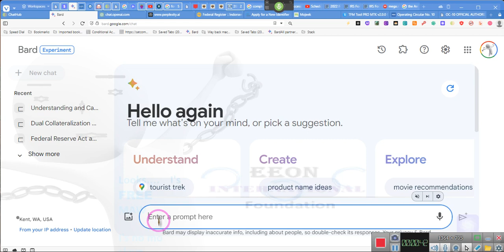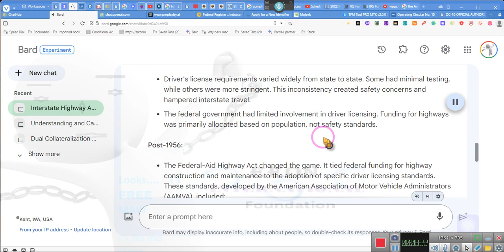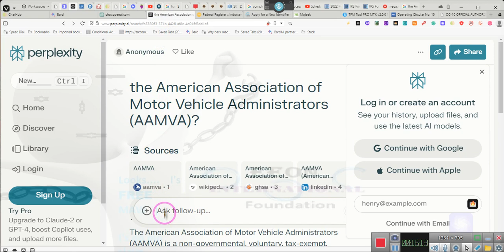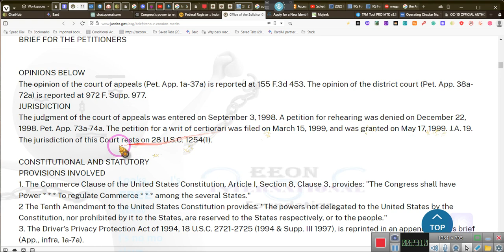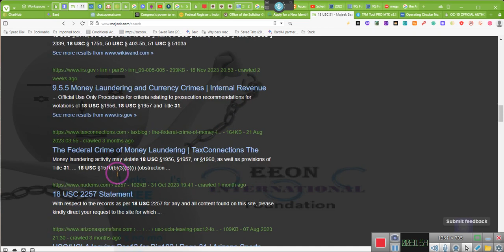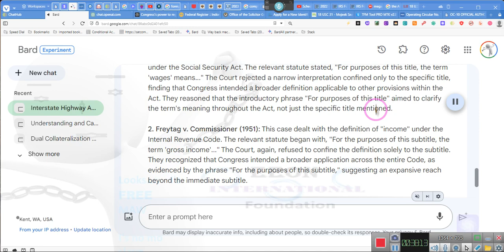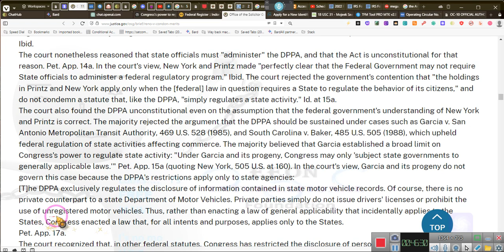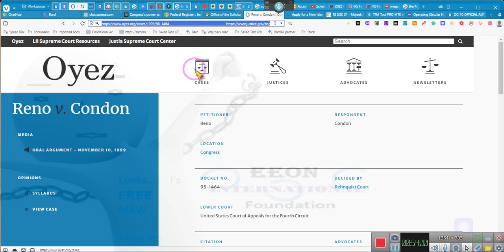DRIVERS LICENSE REQUIREMENT v. State Sovereignty and Your Private Right ~~EE 2023 12 05